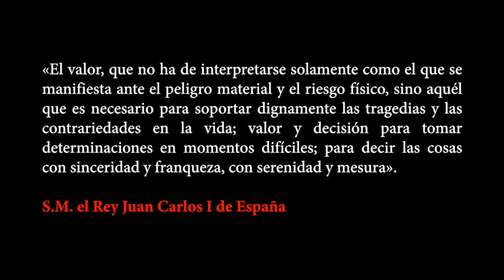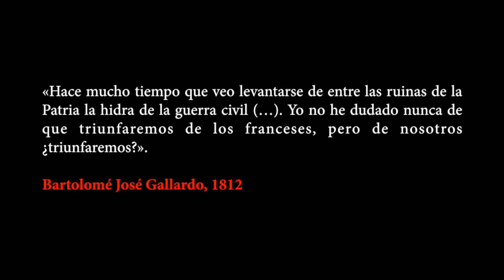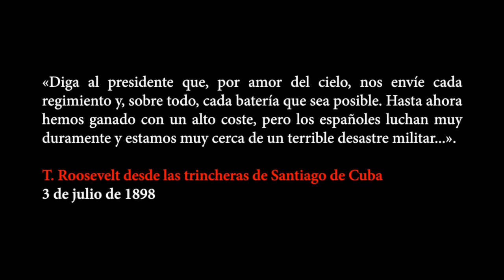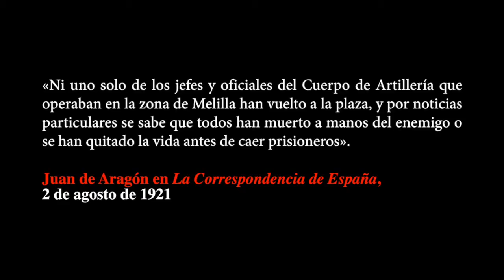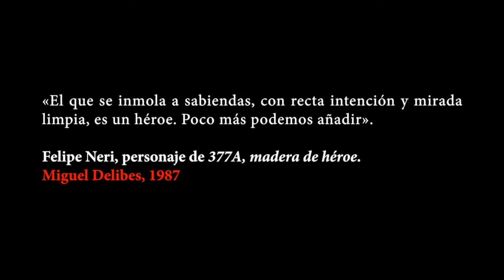Alcázar de Segovia: Cuna de Héroes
Audiovisual de la Exposición "Alcázar de Segovia: Cuna de Héroes"
Organizada por el Archivo General Militar de Segovia
Alcázar de Segovia - Sala Leonor de Plantagenet
Del 5 de junio al 7 de septiembre de 2014
Horario: De 11 a 13 h. y de 16 a 18 h (Todos los días de la semana)
Visitas guiadas gratuitas: Días laborables, previa cita